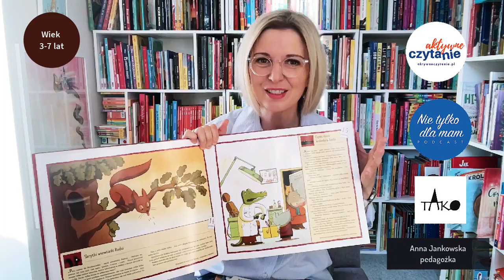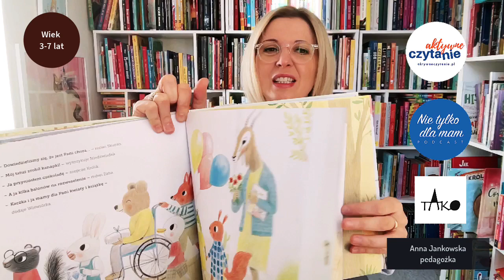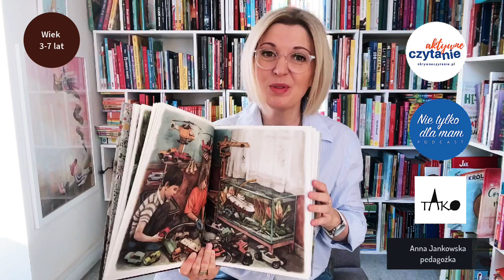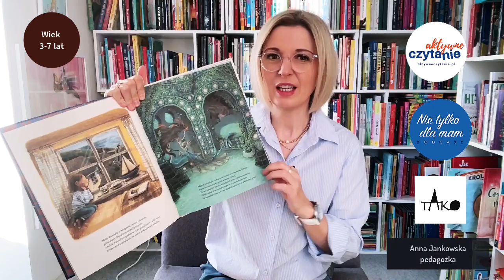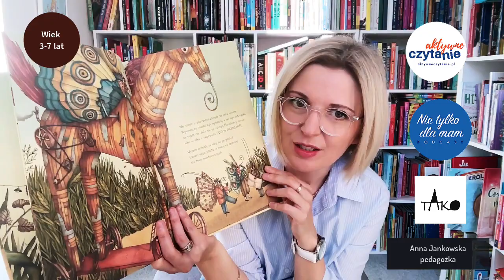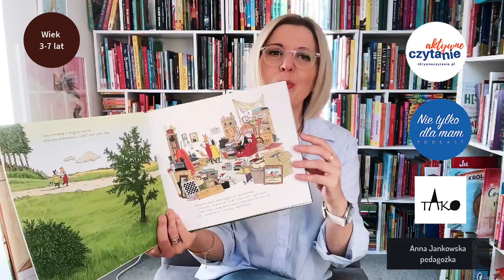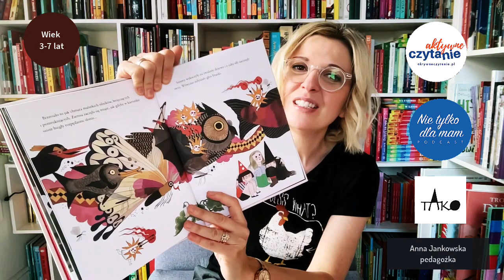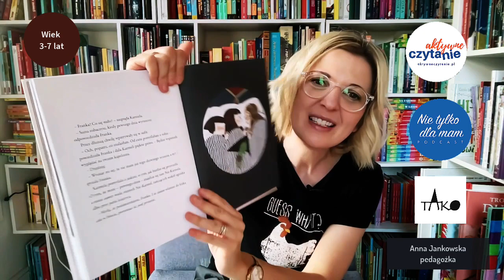7 pięknych książek wydawnictwa Tako dla wieku 3-7 lat KSIĄŻKIDLADZIECI Aktywne Czytanie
Gwiazdka u Niedźwiadka

Zacznę od przypomnienia o „Gwiazdce u niedźwiadka”, czyli książkowym kalendarzu adwentowym. Choinka, elementy do zawieszenia, zwierzęta z fantastycznymi historiami - to wszystko tworzy niepowtarzalny świat, który można odkrywać od nowa każdego roku.

Kochamy Naszą Panią

Delikatne ilustracje w historii o dzieciach wspierających ukochaną nauczycielkę w chorobie. Tak właśnie powinny wyglądać książki przypominające maluchom o empatii.

Teatr po Sąsiedzku

To książka o przyjaźni i wyobraźni. Ilustracje, które mi osobiście zapierają dech, opowiadają o przygodach dzieci bawiących się w teatr. Historia, która ukazuje, jak wyobraźnia i przyjaźń pomagają pokonać różnice.

Ważnym wątkiem jest tu pokazanie, że nie ma zabawek dla chłopców i dziewczyn, są dla dzieci z wyobraźnią.

Syreni Księżyc

Piękna opowieść o przyjaźni dwóch dziewczynek z różnych światów. Ta jedna noc w roku, kiedy mogą się spotkać i zabawa. Jest też walka z czasem i wzajemne wsparcie w trudniejszej chwili.

Dzień z Przyjaciółmi

Prosta opowieść o spokojnym dniu spędzonym na łonie przyrody z przyjaciółmi. Książka przekonuje, że czas spędzony razem jest cenny, nawet jeśli nie wszystko jest idealne. O przyjaźń trzeba dbać każdego dnia.

Królowa w Jaskini

Abstrakcyjna bajka o trzech siostrach, poszukiwaniach marzenia i odwadze. Książka, która zaskakuje, daje do myślenia i zostaje w pamięci. Wchodzimy do świata wyobraźni i tylko od nas zależy, jak długo chcemy tam zostać.

Duży problem

Cudownie zilustrowana historia ze świata owadów i robaczków, które pewnego dnia zaskakuje coś nowego i nieznanego. Można do tego podejść bojowo, metodycznie lub wcale nie podchodzić. Jednak świetnie, gdy znajdzie się choć jedna odważna osoba, która zamiast rozmawiać o podejście do problemu, po prostu to zrobi.